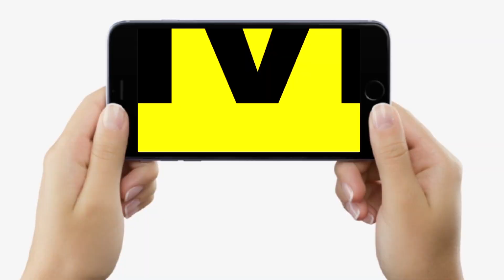Nitish Kumar को Bihar का CM बना कर जनता ने की गलती, Madan Mohan jha बोले- समाज को सुधारना जरूरी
Nitish Kumar को Bihar का CM बना कर जनता ने की गलती, Madan Mohan jha बोले- समाज को सुधारना जरूरी | BiharNews | LiveCities